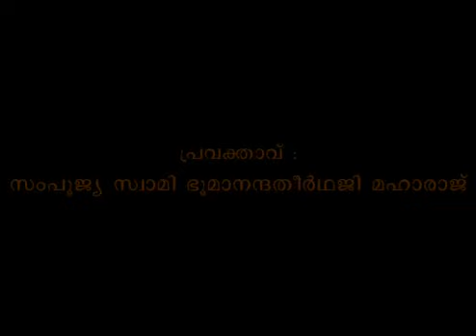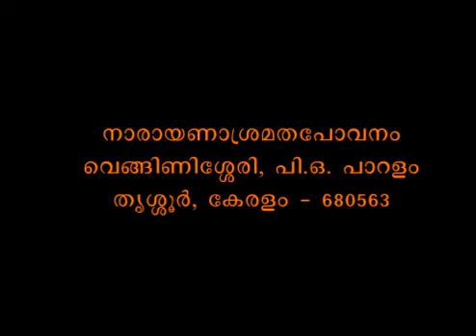Muktisudhakaram - Bhagavadgeeta Part 0189 - Swami Bhoomananda Tirtha